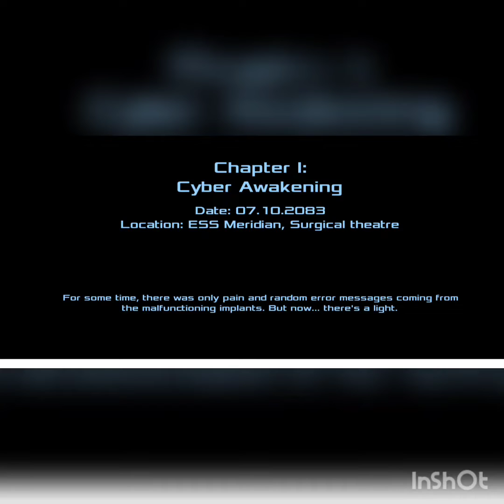DEAD Effect 2 GAME 👻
DEAD Effect 2 GAME 👻 15/01/ 2022